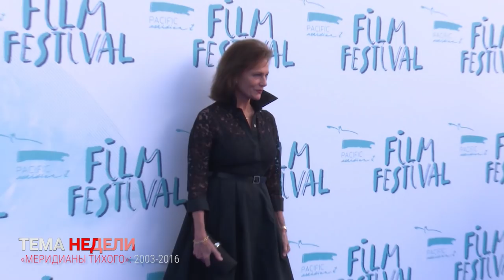ТЕМА НЕДЕЛИ. «Меридианы Тихого»: 2003-2016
После последнего, 14-ого кинофестиваля, в народе стали поговаривать, что масштабы уже не те, что раньше было лучше, грандиознее, богаче. Однако интерес к такому событию, как участников, так и публики только продолжает расти.